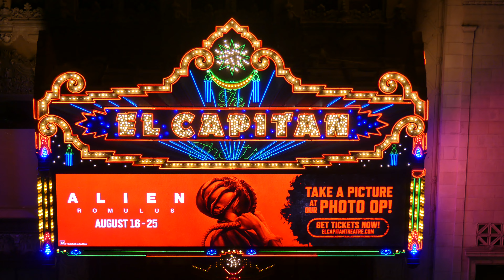Hollywood Boulevard: The Heartbeat of Los Angeles Entertainment (El Capitan)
Los Angeles, Hollywood Boulevard

Hollywood Boulevard, stretching through the heart of Los Angeles, California, is an iconic street synonymous with the glamour, history, and excitement of the entertainment industry. Known worldwide for its association with Hollywood's film and television heritage, this vibrant thoroughfare offers a unique blend of historic landmarks, cultural attractions, and modern-day entertainment.

Hollywood Boulevard has a rich history dating back to the early 20th century when the Hollywood entertainment industry began to flourish. It was officially named in 1910 and quickly became a focal point for movie theaters, film studios, and celebrity culture. The Boulevard is perhaps best known for the Hollywood Walk of Fame, which was established in 1958 and officially opened in 1960. This historic sidewalk, stretching for 1.3 miles, features more than 2,600 stars embedded with the names of celebrities from film, television, music, radio, and theater. This unique attraction draws millions of visitors each year who come to pay homage to their favorite stars.

Several landmarks make Hollywood Boulevard a must-visit destination. The TCL Chinese Theatre, opened in 1927, stands out with its unique Chinese-inspired architecture and the famous forecourt where celebrities have left their handprints and footprints. This tradition started with Norma Talmadge and has continued with stars from every era of Hollywood. The Dolby Theatre, home to the Academy Awards since 2002, is another prominent landmark where the glitz and glamour of the Oscars are celebrated annually. The theater hosts other high-profile events and performances, making it a central hub for entertainment.

Hollywood Boulevard is not just about its historical significance; it is also a bustling hub of contemporary culture and entertainment. Visitors can explore a myriad of attractions including the Hollywood Museum, which houses an extensive collection of memorabilia from the golden age of Hollywood, and the Ripley's Believe It or Not! Odditorium, which offers a quirky look at the strange and unusual. Madame Tussauds Hollywood brings visitors face-to-face with lifelike wax figures of their favorite celebrities, providing endless photo opportunities.

The street is lined with restaurants, bars, and shops catering to tourists and locals alike. From classic diners to trendy eateries, there is something to satisfy every palate. Nightlife is vibrant, with numerous clubs and entertainment venues hosting live music, comedy shows, and more. The Hollywood Roosevelt Hotel, which opened in 1927, continues to be a popular spot for visitors and locals, offering luxurious accommodations and a glimpse into Hollywood's glamorous past.

In recent years, Hollywood Boulevard has continued to evolve, incorporating modern attractions and experiences. The El Capitan Theatre, owned by Disney, regularly hosts premieres and special events for Disney films. This beautifully restored theater provides a unique movie-going experience with live stage shows and special effects. The Hollywood & Highland Center, a shopping and entertainment complex, offers stunning views of the Hollywood Sign and features a variety of shops, dining options, and the Dolby Theatre. This complex also includes the Hollywood Museum, which offers exhibits on the history of film and television.

The Boulevard is also home to street performers, costume characters, and various entertainers who add to the lively atmosphere. This blend of the old and the new, the historic and the contemporary, ensures that Hollywood Boulevard remains a dynamic and engaging destination.

Hollywood Boulevard remains an enduring symbol of the entertainment industry, blending historical charm with contemporary culture. Whether you're a film buff exploring the Walk of Fame, a tourist enjoying the diverse attractions, or a local soaking up the lively atmosphere, Hollywood Boulevard offers a unique and unforgettable experience. It's a place where the past and present of Hollywood converge, celebrating the art and culture that have made this area a global icon. Visitors leave with a sense of having walked through the history of cinema and a vibrant, living piece of Los Angeles.